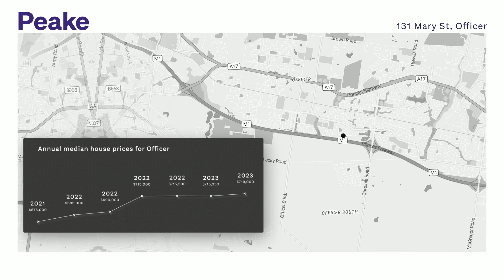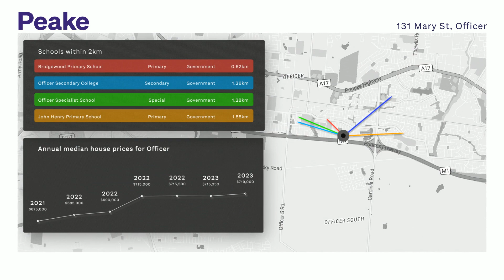131 Mary St, Officer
Perfect Start Or Ideal Investment
131 Mary St, Officer
OFFICER

Neatly appointed and offering a low-maintenance lifestyle or savvy investment opportunity, this two bedroom home is a great find. Positioned in the highly popular Arcadia Estate, close to all amenities, shops, lush parklands, Bridgewood Primary School, and Officer Secondary School, with easy access to Princes Hwy and Monash Freeway, convenience is assured.

Spacious master bedroom features full walk-in wardrobe and ensuite effect to the generous bathroom. Open plan living and kitchen boasts stone benchtops and stainless-steel appliances. Ducted heating and split system ensure year-round comfort, while double sliding doors provide seamless access for outdoor entertaining in the warmer months. The backyard offers ample yard space, yet remains super low maintenance, perfect to add a garden or veggie patch. This desirable home is perfect for keen first home buyers, downsizers wanting something low maintenance with good yard space, or investors wanting to capitalize on this proven location.

Contact Ryan and Cameron for more information today.
Neatly appointed and offering a low-maintenance lifestyle or savvy investment opportunity
Spacious master bedroom features full walk-in wardrobe and ensuite effect to the generous bathroom
Open plan living and kitchen boasts stone benchtops and stainless-steel appliances
double sliding doors provide seamless access for outdoor entertaining in the warmer months
The backyard offers ample yard space, yet remains super low maintenance